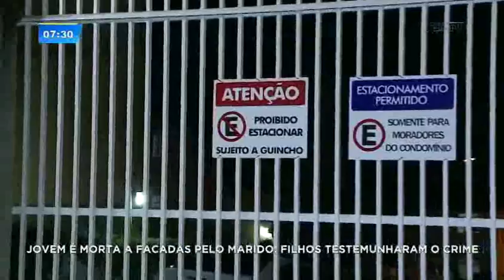Homem esfaqueia esposa na frente dos filhos na Cidade Industrial de Curitiba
Houve uma briga, e então o homem esfaqueou a mulher cinco vezes no peito. Ao chegarem, os bombeiros já não tinham como salvá-la. Os filhos, de sete e nove anos, presenciaram pelo menos o começo da luta entre os pais e correram até os vizinhos para pedir ajuda.